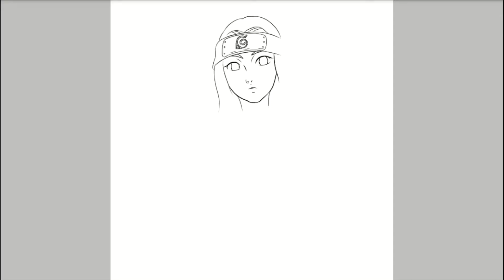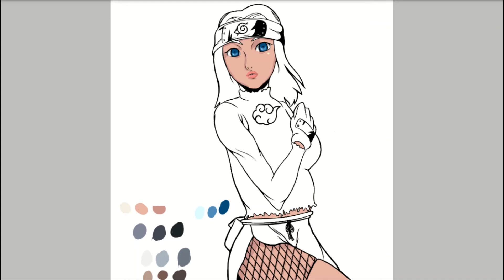✍🎨drawing myself in Naruto style / ep 1 style series / ibis paint x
hey im starting a series where i draw myself in different cartoon styles.  hope you like.